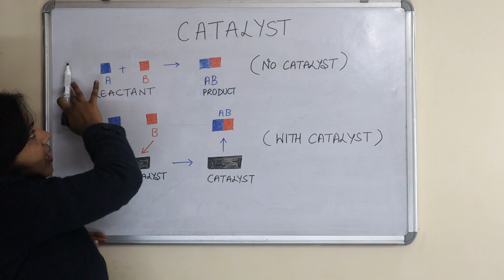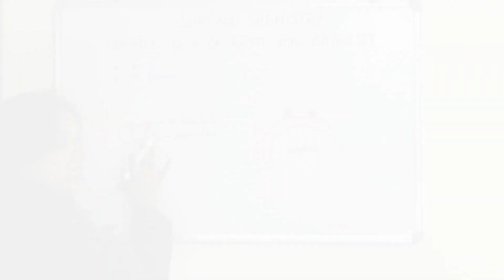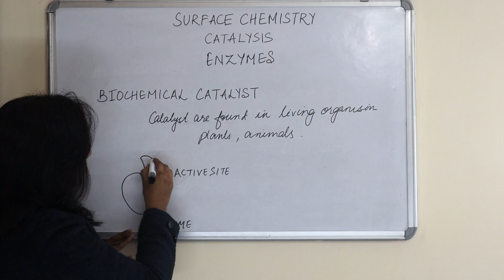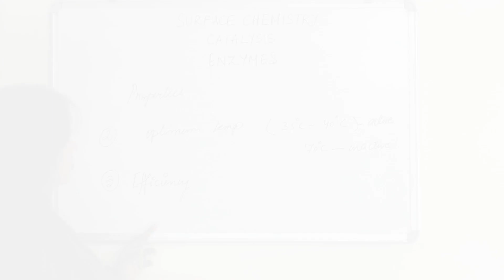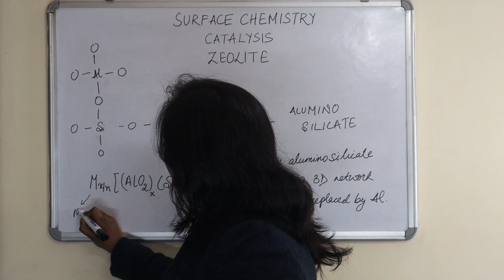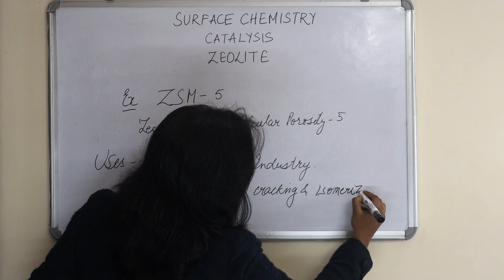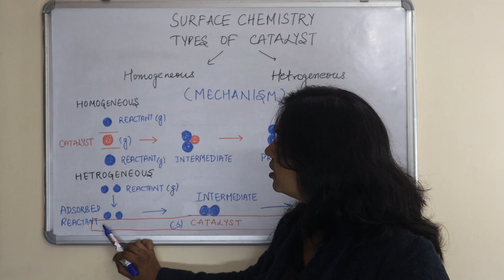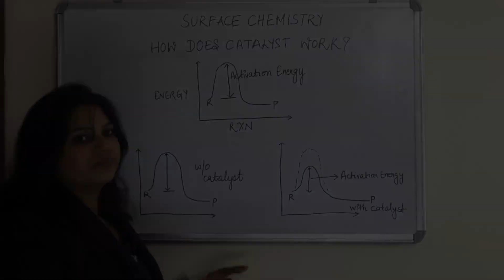Catalysis A-Z [ Surface Chemistry ] Catalyst | Enzymes | Zeolites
Hello guys! I am Priyanka Poddar. Today we have covered CATALYSIS of Surface Chemistry in the most detailed manner possible. We have covered Catalysis in 3 Parts (Catalyst, Enzymes and Zeolites). This video is sufficient for understanding Catalysis thoroughly.

This is our 2nd video on Surface Chemistry.

You’ll find content of this video below - Catalysis (Catalyst, Enzymes and Zeolites)
0:00 - intro
0:00:33 – Catalyst
0:05:01 – Positive v/s Negative Catalyst
0:09:15 – Catalytic Promoters
0:14:40 – Catalytic Poison
0:18:14 – Enzymes
0:25:09 – Enzymes Definition
0:26:32 – Properties of Enzymes
0:30:19 – Enzyme Inhibitor
0:32:28 – Enzyme Activator (Co-Enzymes)
0:35:06 – Zeolite
0:47:51 – Zeolite Examples
0:51:23 – Catalyst (Homogeneous v/s Hetrogeneous)
0:55:54 – Catalysis Mechanism (Homogeneous v/s Hetrogeneous)
1:01:41 – Hydration of Ethene (Mechanism)
1:04:26 – How does Catalyst work? (Activation Energy)

This is our 2nd video on Surface Chemistry. In our previous video, we have covered everything about “Adsorption”

If you find it useful recommend it to your friends.